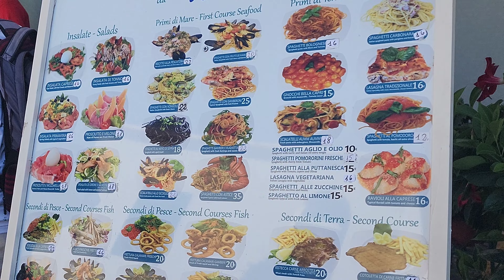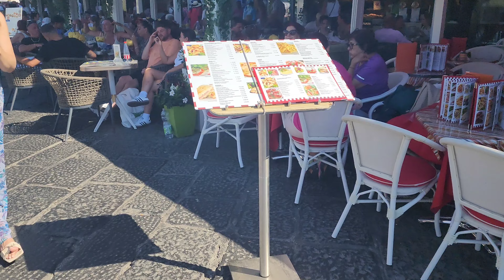Isla de Capri- Italia